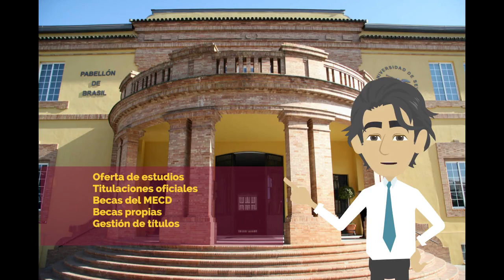ALUMNOS DE NUEVO INGRESO EN LA UNIVERSIDAD DE SEVILLA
Animación didáctica, cuyo guión ha sido realizado a partir del Manual de acogida para estudiantes de nuevo ingreso en la Universidad de Sevilla,
cuyo objetivo es ayudar al alumno de nuevo ingreso en nuestra Universidad, dándole la bienvenida e información esencial.

Voces:
Marta Gómez Valpuesta
Cándido Marrero Garrudo
Julián Martínez Rodríguez